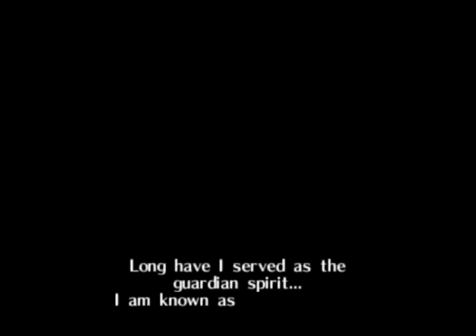Mastercarth Plays: The Legend of Zelda Ocarina of Time Part 1-The Intro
Yep, after all these months it finally came :D